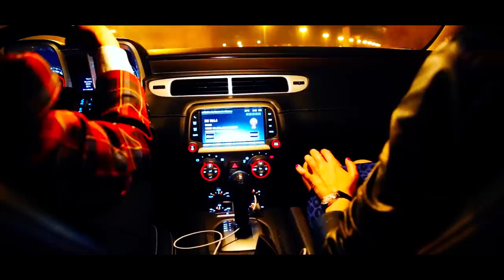There She Goes - Fakhran Vohra II BEST OF HINDI POP || VIDEO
Fakhran Vohra - There She Goes CRESCENDO MUSIC / UNIVERSAL MUSIC

Singer / Lyricist - Fakhran Vohra
Directed By : Asif Masood

Get Hooked, Get Musical. Its Free Now !